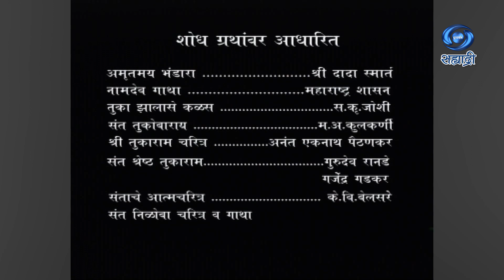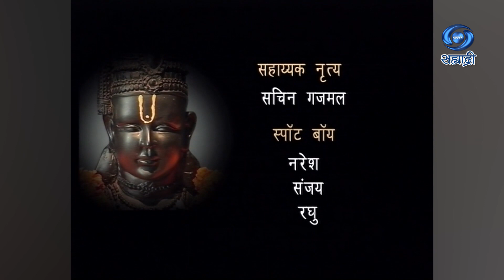Sant Tukaram | Serial | संत तुकाराम | Ep 56